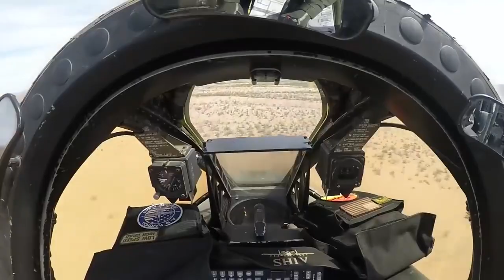Ultra Fast Cannons! M61 Vulcan and GAU 8 Avenger Test Fire Training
Demonstration of the 30-mm GAU-8 Avenger (A-10 Thunderbolt II Main Gun) and the 20mm M61 Vulcan mounted on Phalanx CIWS, C-RAM during test fire / training.

►The General Electric GAU-8/A Avenger is a 30 mm hydraulically driven seven-barrel Gatling-type autocannon that is typically mounted in the United States Air Force's Fairchild Republic A-10 Thunderbolt II. Designed specifically for the anti-tank role, the Avenger delivers very powerful rounds at a high rate of fire.

►The M61 Vulcan is a hydraulically or pneumatically driven, six-barrel, air-cooled, electrically fired Gatling-style rotary cannon which fires 20 mm rounds at an extremely high rate (typically 6,000 rounds per minute). The M61 and its derivatives have been the principal cannon armament of United States military fixed-wing aircraft for fifty years.

The M61 was originally produced by General Electric. After several mergers and acquisitions, it is currently produced by General Dynamics.

Video Credit: United States Department of Defense

Thumbnail Credit: U.S. Army photo by Pfc. Christopher Brecht